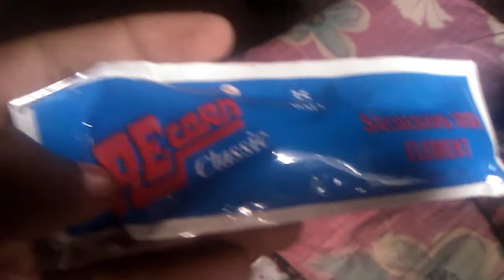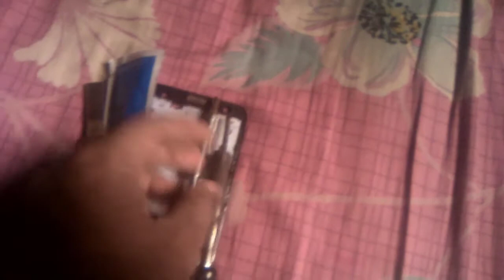Soldering iron repairing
soldering iron repairing in हिन्दी